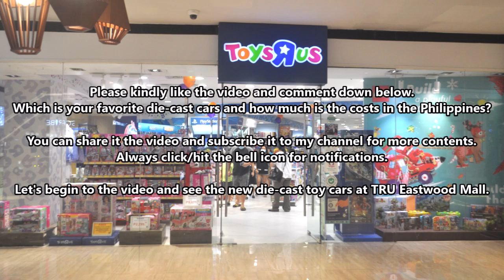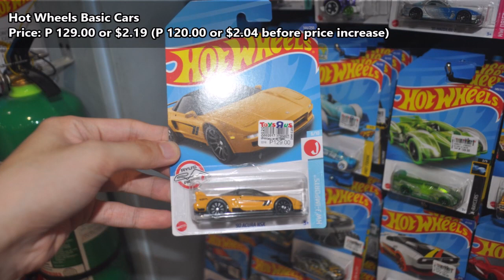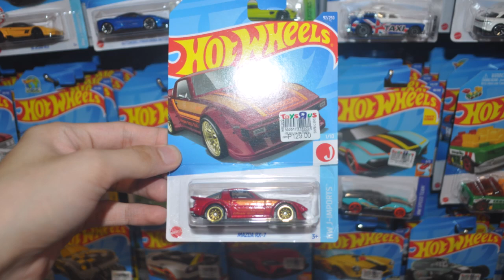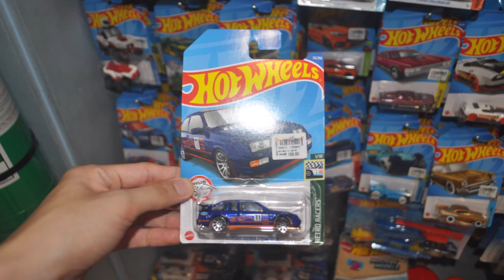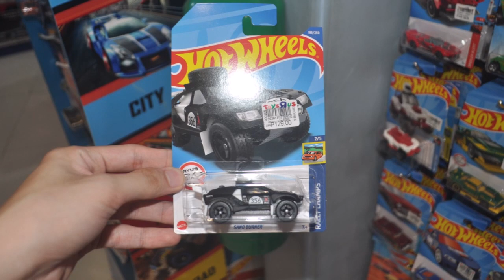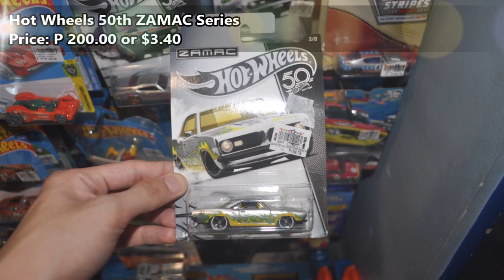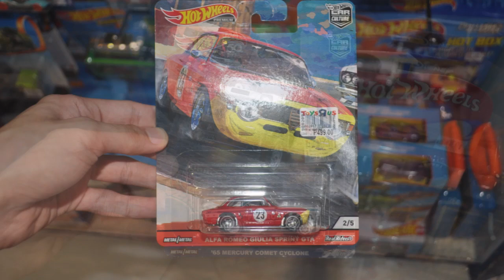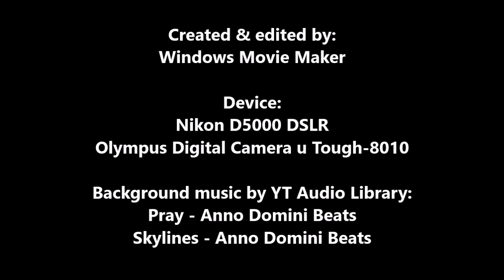Price Increase for New Hot Wheels? | Die-cast Toy Cars 🚗 Hunting at Toys"R"Us Eastwood Mall PH 2022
Which is your favorite ⭐ die-cast toy cars and how much is the costs 💲 in the Philippines for this die-cast hunting video at Toys"R"Us Eastwood Mall? Follow the chapter time stamps/time codes in this video below 👇. Thank you 🙂🙏 and enjoy the viewing 📺.

In this video, I have to go for the die-cast toy cars hunting at Toys"R"Us Eastwood Mall in Eastwood City in Quezon City, Philippines. With the new re-stocks for @HotWheels and Tomica die-cast cars, the best fresh die-cast cars and the Tomica Ferrari cars are arrived for the first released in Japan after 4 years. But there's a price increase. And little new re-stocks for Matchbox die-cast cars. Has the same prices for stocks.

Toys"R"Us Eastwood Mall
Toys"R"Us Philippines
Eastwood City

Toys"R"Us Philippines
Eastwood City

@toysrusph (Toys"R"Us Philippines)
@EastwoodCityPh (Eastwood City)

Die-cast Toy Cars Hunting at Toys"R"Us Robinsons Place Manila PH
👉 youtu.be/HWGOAlRy1PI

Die-cast Hunting & Prices at Toys"R"Us Ayala Malls Cloverleaf PH
👉 youtu.be/Z5ar2hbWdgc

More Die-cast Cars Hunting & Prices at Toys"R"Us Vertis North & Trinoma PH
👉 youtu.be/BcayZtcbHLc

Playwell Toy Market 10 (PTMX) PH 2022 at Promenade Greenhills
👉 youtu.be/xbIegaNazDA

Hot Wheels & Barbie Event PH 2022 at SM North EDSA The Block Atrium
👉 youtu.be/lNaYd0ffFaM

Opening 29 Best Die-cast Cars 🚗 Review | Hot Wheels, Matchbox & MORE | Zonda R & JDMs
👉 youtu.be/5tkpgCXnAqM

Opening 7 Hot Wheels Basic Cars Review & Comparison (Koenigsegg, Battista & MORE)
👉 youtu.be/rvlqkqrJr1s

Super-cars in AutoCamp RDY Premium & Ton Cars Philippines 2022
👉 youtu.be/egq3rVUVdsI

CAMPI 8th Philippine International Motor Show 2022 (PIMS 2022) "Mobility + Humanity"
👉 youtu.be/yPgj6uekY3s

Teaser | 14th Manila Auto Salon & 27th Sport Truck Show 2022 This November
👉 youtu.be/9zooY1ZyV8A

More contents on my channel, please click/hit the channel icon here.

Device:
Nikon D5000 DSLR
Olympus Digital Camera u Tough-8010